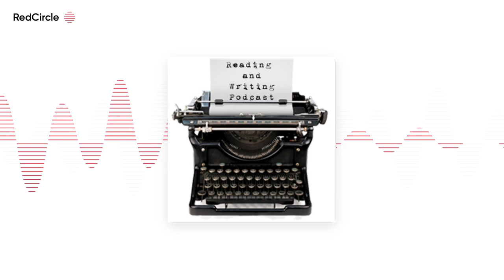Reading And Writing Podcast - Robert Wilson interview – Episode 207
The 207th episode of the Reading and Writing podcast features an interview with Robert Wilson, author of YOU WILL NEVER FIND ME.   Click here to listen to the podcast on Soundcloud. Or, click here […]